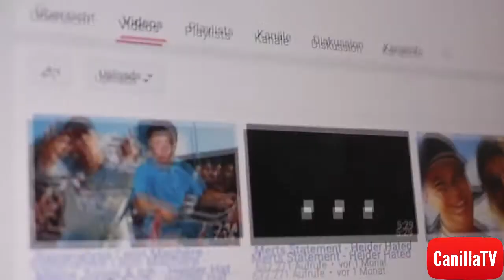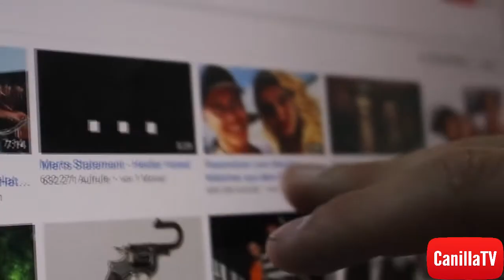Leon Machéres Einladung an Klengan und den Heider - CNEWS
In seinem neusten Video lädt Leon Machére indirekt Klengan und den Heider zu einem gemeinsamen Treffen ein. Der Beginn einer neuen Freundschaft ?!